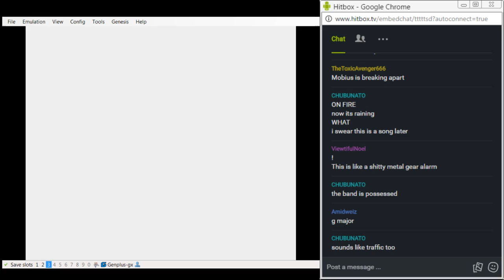Rom Corruption: Sonic 2 becomes really sad